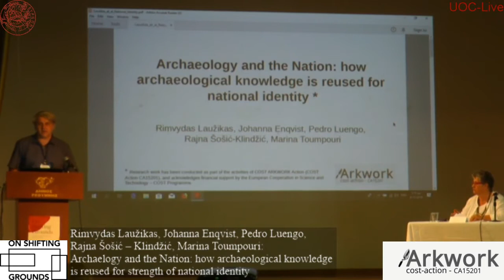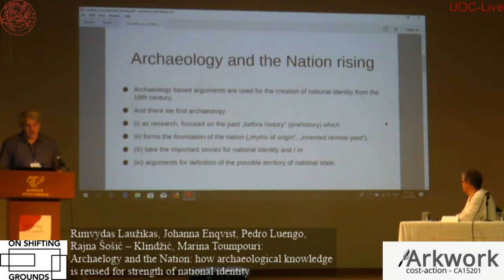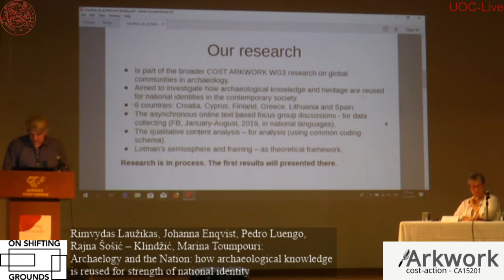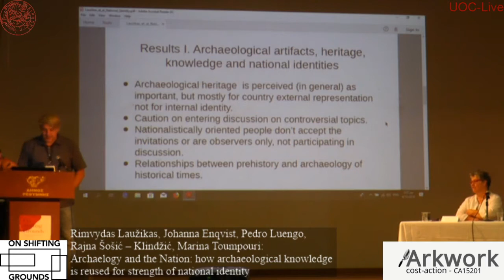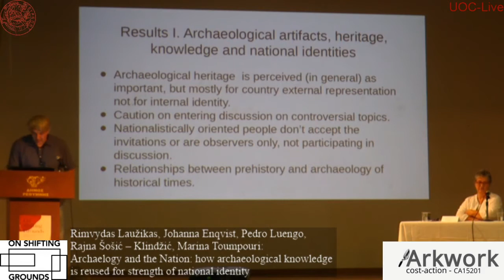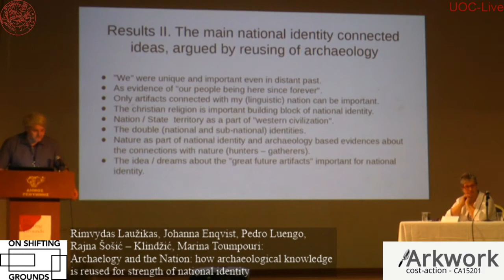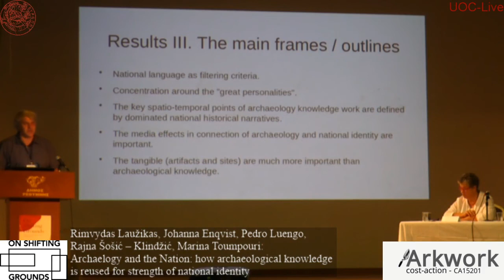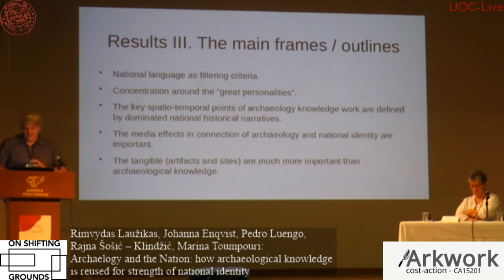Cost ARKWORK Conference Crete Day 2 - Laužikas, Enqvist, Luengo, Šošić-Klindžić, and Toumpouri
Rimvydas Laužikas, Vilnius University, Johanna Enqvist, University of Helsinki, Pedro Luengo, University of Seville, Rajna Šošić-Klindžić, University of Zagreb, and Marina Toumpouri, Athonite Digital Archaeology: "Archaeology and the Nation: how archaeological knowledge is reused for strength of national identity" at Cost ARKWORK Conference "On shifting grounds – the study of archaeological practices in a changing world", 3-5 October 2019, Rethymnon, Crete. These videos are based upon work from COST Action ARKWORK, supported by COST (European Cooperation in Science and Technology).